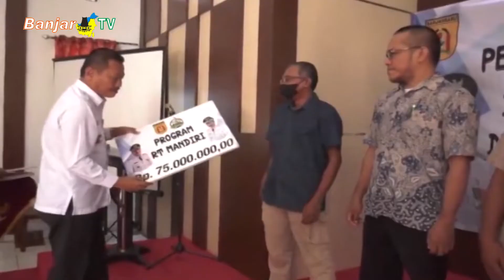PEMKO BANJARBARU SERAHKAN BANSOS RT MANDIRI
Guna mendukung pembangunan dan peningkatan ekonomi masyarakat, PEMKO Banjarbaru melalui program rt mandiri, memberikan bantuan secara simbolis kepada kelompok masyarakat setempat di Aula Kantor Kecamatan Banjarbaru Selatan.